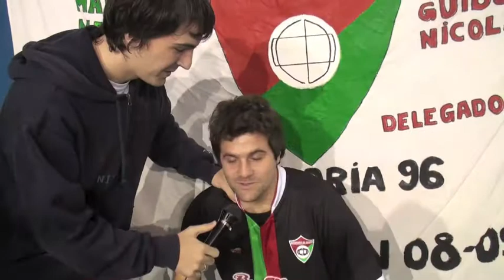Entrevistas vs Cervantes